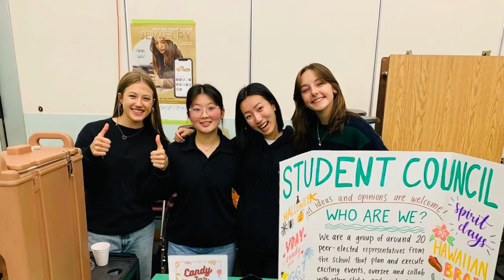Walnut Grove Secondary School